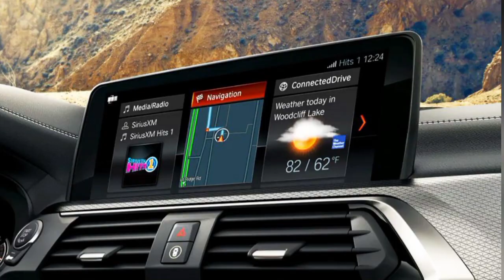BMW X3 M40i || Full details & Review 💵